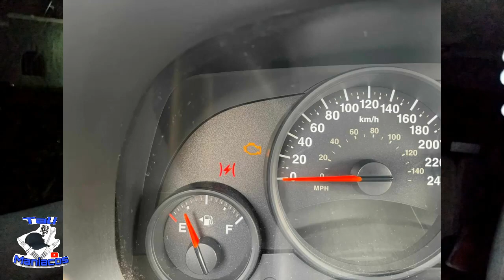Porque se prende un Rayo rojo en tablero de mi jeep compass